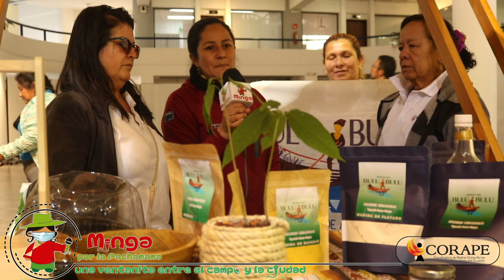🎤 38años Aniversario MAQUITA y 3era Ruta Slow Food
👍🏽 Dialogamos con varias compañeras de varias provincias del país. ¿Cuáles son los desafíos para la economía solidaria?
👍🏽¿Conoce al Tzawar Mishki o agave? Acompañamos la 3era Ruta Slow Food  “Agaves de la Mitad del Mundo”.
RECUERDE
Todos los jueves a las 12h00 por Facebook Live